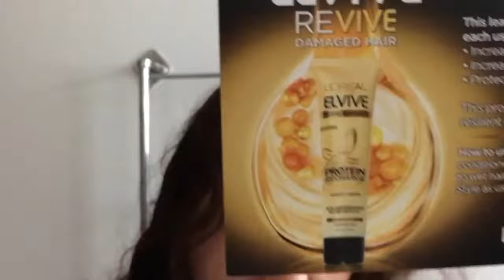New Hair Care Unboxing and First Impression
I got the new L'Oréal hair care. I did get this product for reviewing purposes but that does not change my honest opinion. Remember Nat Angels to share what is your favorite hair products?
I really loved making this video and I want to make more so let me know what kind of videos you guys want.

Price of Loreal's Leave In Conditioner is 6.99 USD

What camera I use:
iPhone 6s
What video editing I use:
iMovie